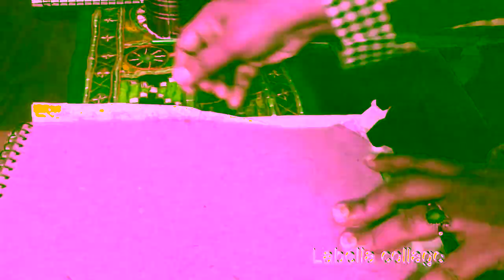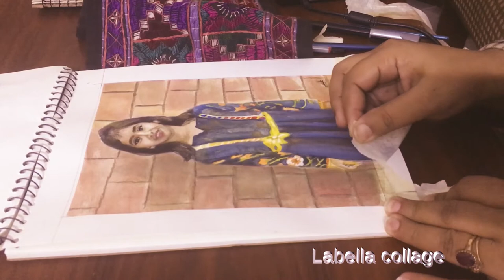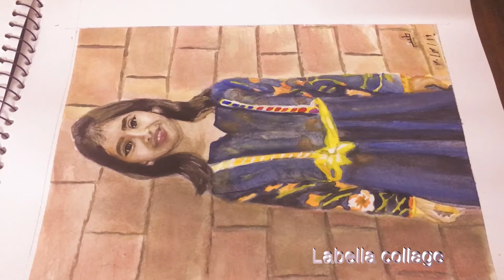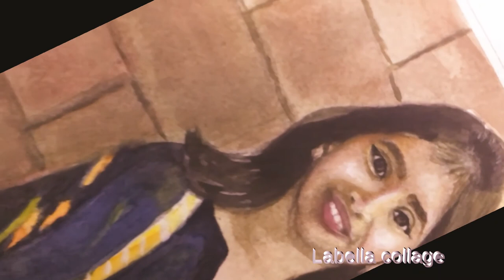portarit 03/timelapse/real time/tutorial (urdu+eng) /i want to paint you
i am back with portrait 03 of  "i want to paint you" series.
here is third portrait of i want to paint you series
hurry up only two places left
send me your pics if you want to be painted :)

all my art work is up for sale
DM on insta for commissioned work11